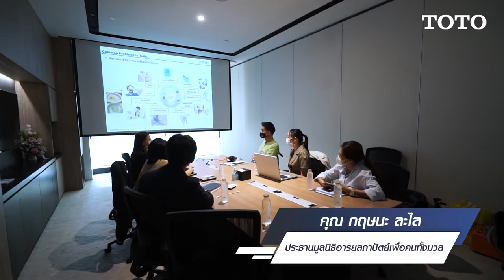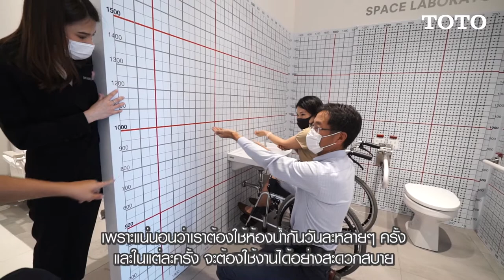TOTO || Friendly Design with Khun Krisana Lalai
ทุกวันนี้... ทั่วโลกกำลังเข้าสู่สังคมผู้สูงอายุ 🌎 การออกแบบผลิตภัณฑ์แบบ Universal Design หรือการออกแบบเพื่อทุกคนจึงเป็นสิ่งจำเป็น เพราะไม่ใช่เพียงแค่เพื่อช่วยอำนวยความสะดวกให้ผู้พิการเท่านั้น แต่เพื่อให้ทุกคนในสังคมสามารถเข้าถึงและใช้งานผลิตภัณฑ์ได้อย่างง่ายดาย สะดวกสบาย

ขอบพระคุณ คุณ กฤษนะ ละไล จากรายการ "กฤษนะทัวร์ยกล้อ" มากๆ ค่ะ ที่แวะมาเยี่ยมชม TOTO Technical Center รวมถึงร่วมชมผลิตภัณฑ์ภายในห้องน้ำที่ถูกออกแบบมาอย่าง Universal Design ค่ะ 🥰

สำหรับผู้ชมท่านใดที่สนใจสุขภัณฑ์และผลิตภัณฑ์ภายในห้องน้ำในรูปแบบของ Universal Design สามารถแวะมาเยี่ยมชมได้ที่ TOTO Technical Center
⏰ วันจันทร์ - วันศุกร์ เวลา 08.00 น. - 17.00 น.

📌 ร้านตัวแทนจำหน่ายทั่วประเทศ